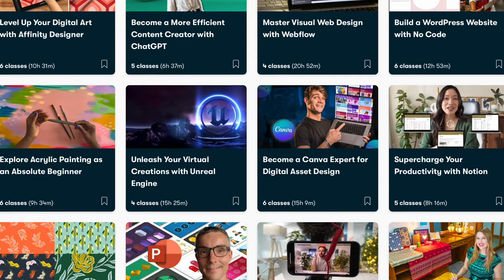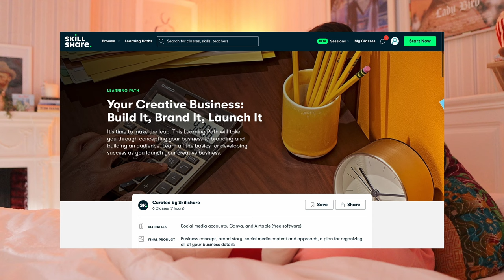my Ultimate Comfort films 🍿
Here are 10 of my ultimate comfort films right now! I could do a list of 100…the best kind of films are those that comfort us in the good and the bad 💌

Films mentioned:

- Eurovision The Story of Fire Saga
- Ratatouille
- Nancy Meyers films (Parent Trap, The holiday, It’s complicated, etc.)

sending endless love,
Meggy moo x

My Letterboxd: Meggghughes

Artwork by - Laura Duffy Art